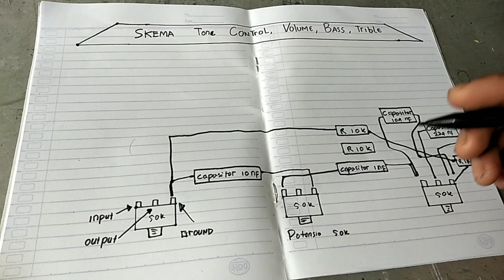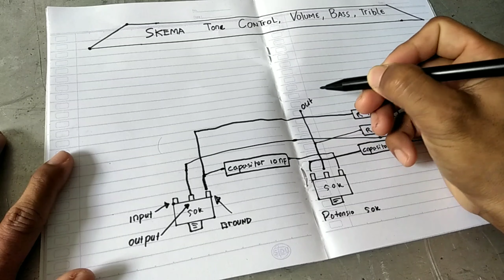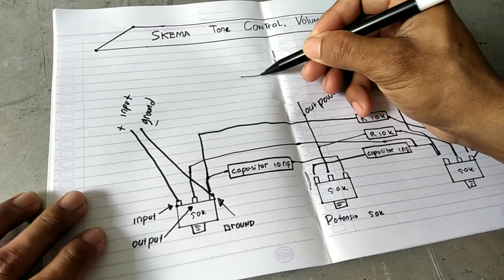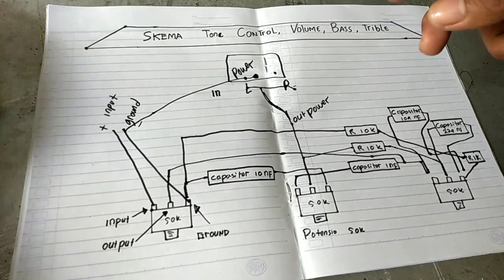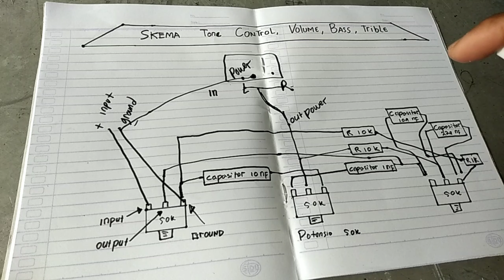SKEMA TONE CONTROL VOLUME, TREBLE, SUPER BASS.. UNTUK SEGALA JENIS POWER,,, ( MUDAH DIPAHAMI )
di video yang sebelumnya saya sudah membuat rangkaian tone control...  treble bass dan volume...
kali ini saya membuat skemanya agar lebih mudah dipahami lagi, tonton videonya sampai habis dan jangan di skip agar tidak gagal paham kawan...

       trimakasih,,,,,, matursuwun,,,,,